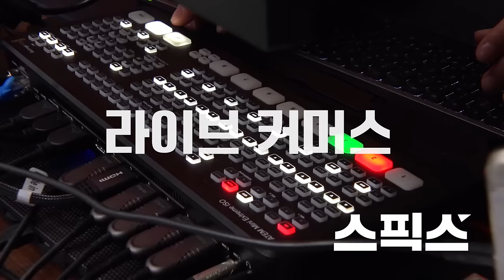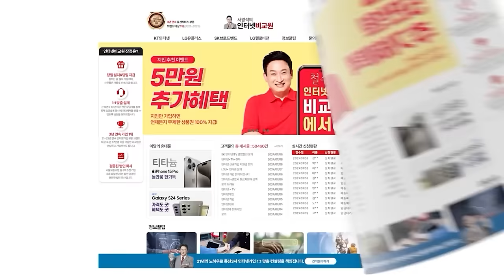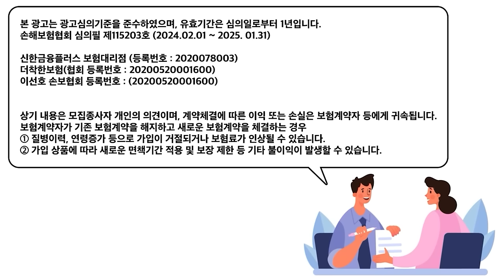최초공개 [마키아벨리] 윤석열 대통령의 중장기 플랜! 핵심 인물 이창수 지검장. 그가 약속받은 자리는?_박진영 정치평론가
[마키아벨리]